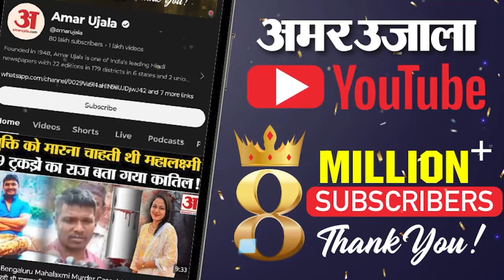UP Fire News: उड़ गई छत, ढह गईं दीवारें! फैक्ट्री में विस्फोट का वीडियो रूह कंपा देगा | Breaking